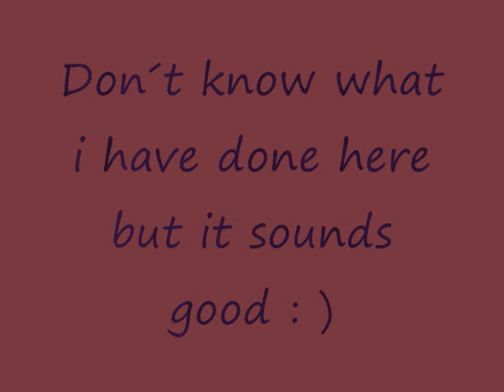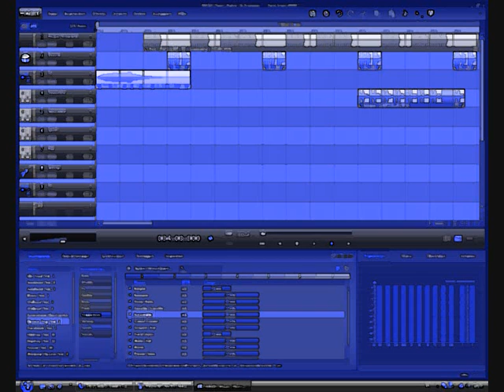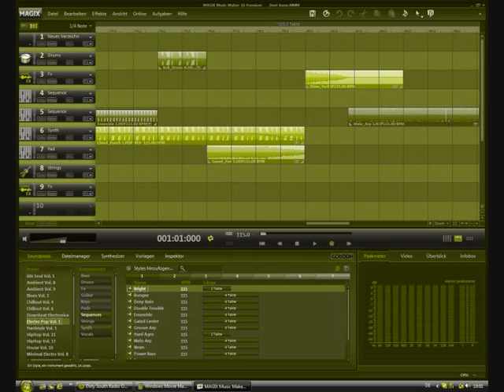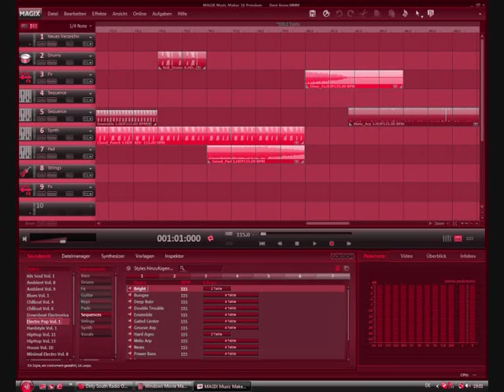Freetime test :) sounds nice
again done by MAGGIX Music Maker